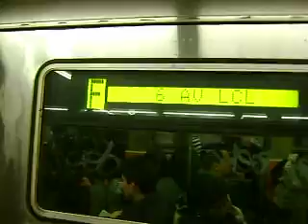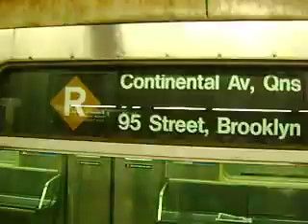3. MTA New York City Subway R-46 F Train Jackson Hts-Roosevelt Ave to Forest Hills-71 Ave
R-42 R train here at Forest Hills-71 Ave